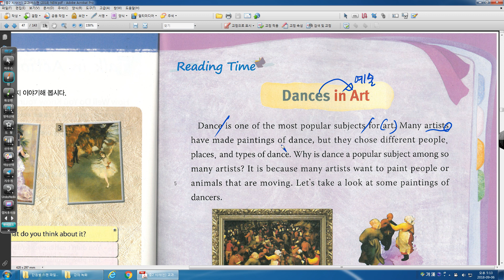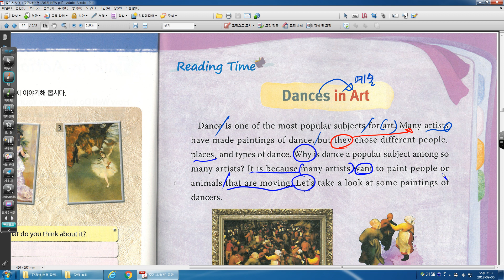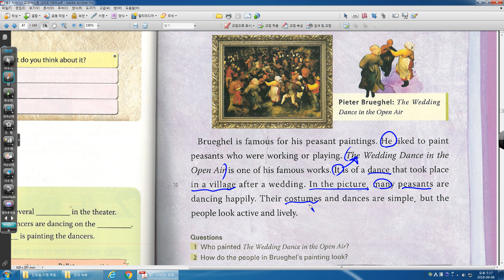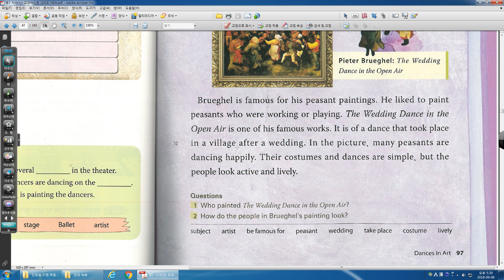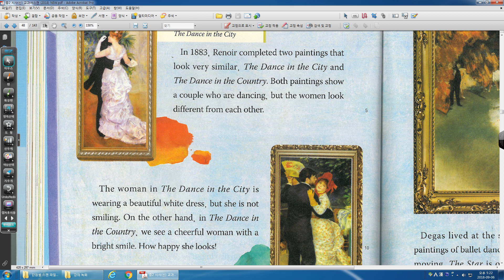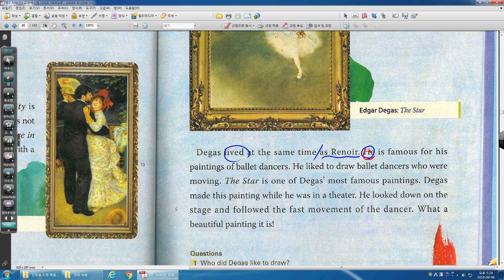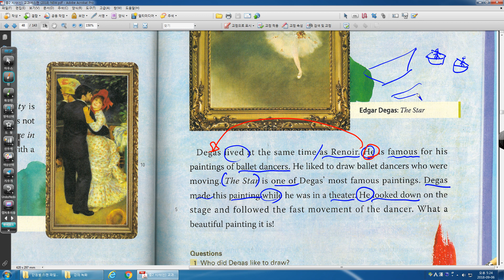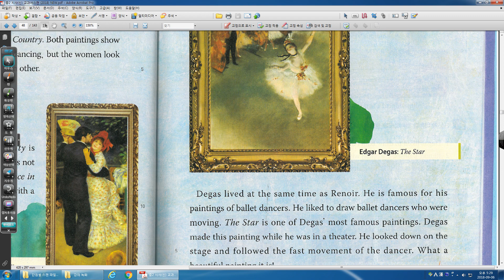시사신정현 05과 본문